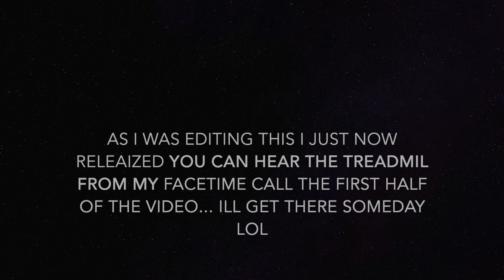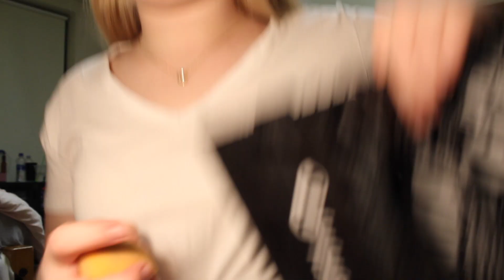Chill Get Ready With Me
Welcome back! Enjoy todays casual get ready with me!